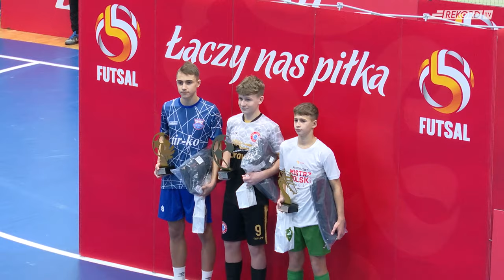Złoty medal Mistrzostw Polski U15 w futsalu!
Wracamy do jakże udanego minionego weekendu. Podczas trzydniowej imprezy organizowanej w tym roku przez nasz klub, młodzi rekordzisći okazali się najlepsi w całej stawce, zdobywając tytuł Mistrza Polski.